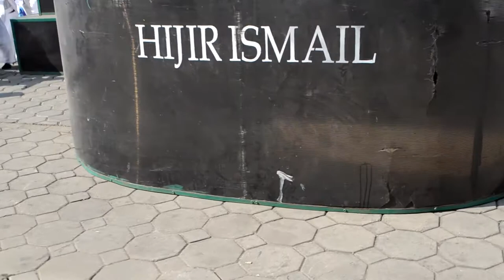MANASIK HAJI SE KOTA TANGERANG TK WANA MULYA 2018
Kegiatan rutin tahunan yang di selenggarakan oleh IGTKI se Kota Tangerang yang di hadiri oleh Bapak Walikota Tangerang beserta jajarannya dalam bidang PAUD yang di adakan di Masjid Raya Al Adzom Kota Tangerang pada Tahun 2018